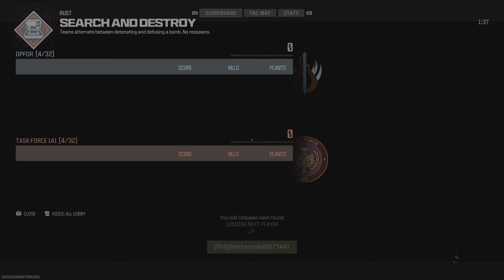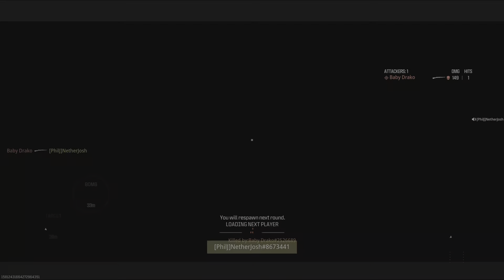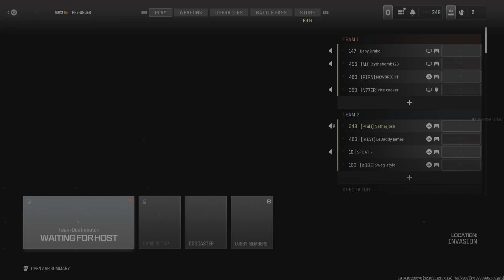Custom game 7 last greece